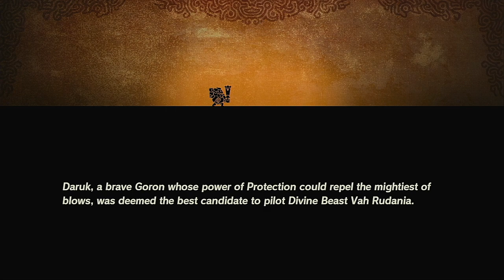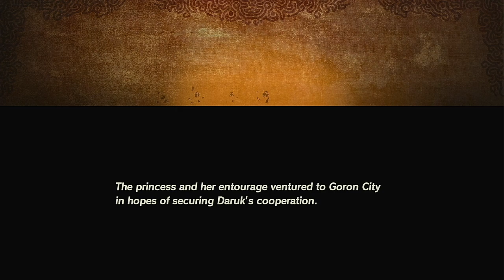Let's Play Hyrule Warriors: Age of Calamity - recruiting Daruk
Off we go to Death Mountain